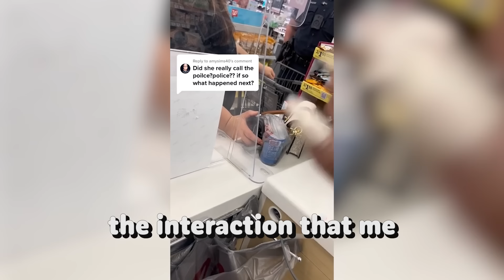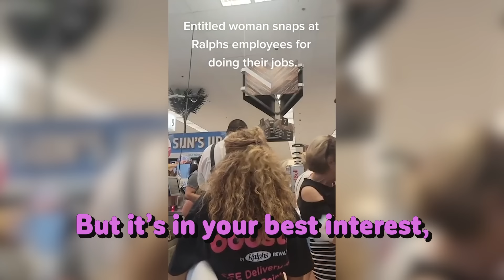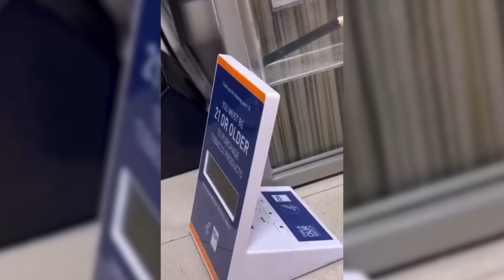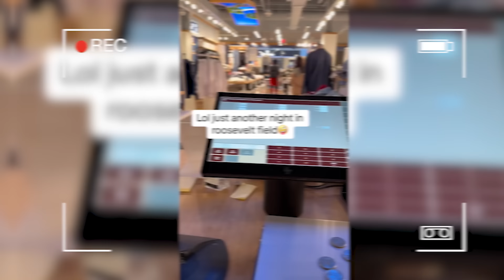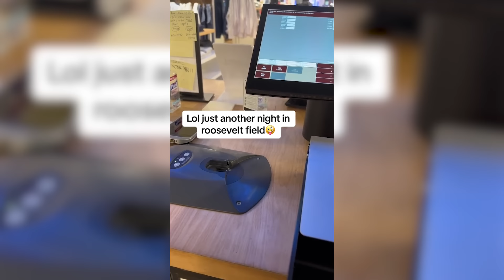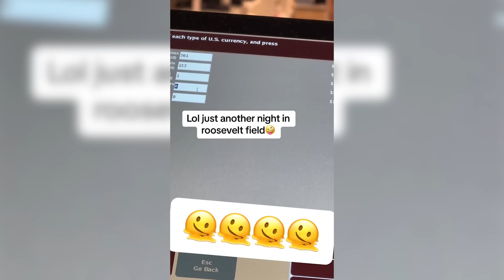Karens Fighting EMPLOYEES For 20 Minutes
Karen POWER SLAPS Employee After This.. In this video you will see Karen public freakout moments, karen gets owned, karen videos, karen gets owned by police, karen gets owned by skaters and karen complications!